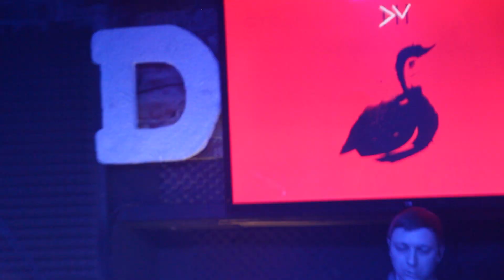New Version & Amonbeat - Just Can't Get Enough (DM-Tribute, Sklad Club, 05.05.23)